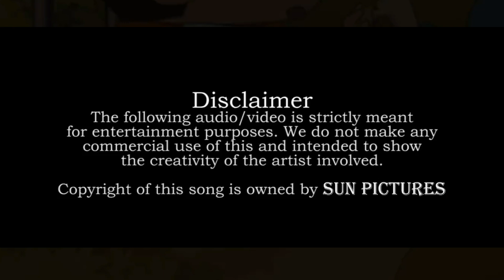petta-marana mass full-hd song|thalapathyvijay-version |tamilstatus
We do not own all the material we're posting on this channel. If you are a copyright owner and want your work to be removed from our channel PLEASE contact us via email  or leave us a personal message here and we will remove your material right away. PLEASE do not opt for a youtube strike.
vijay anna
thalapathy vijay Anna
thalapathy vijay veriyans
thalapathy veriyan
vj anna